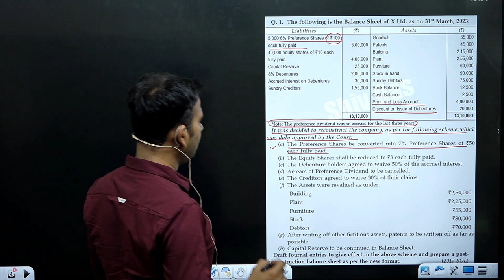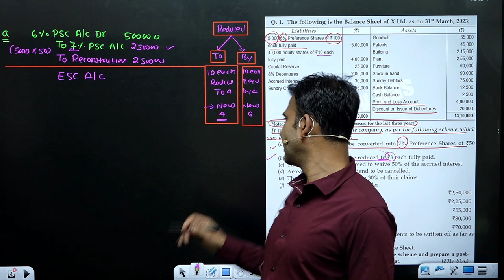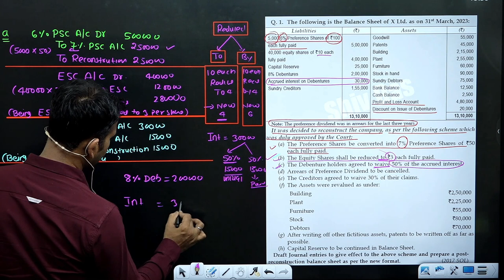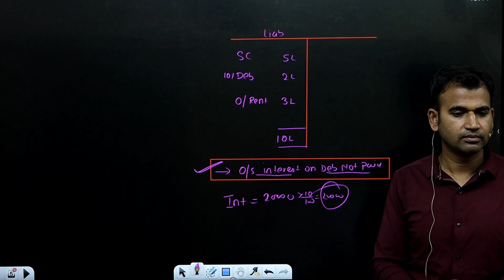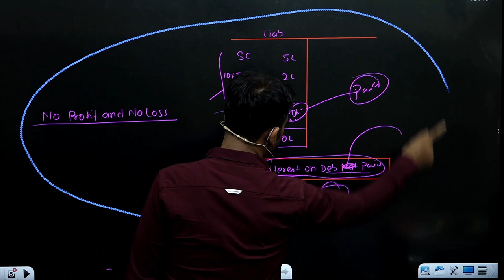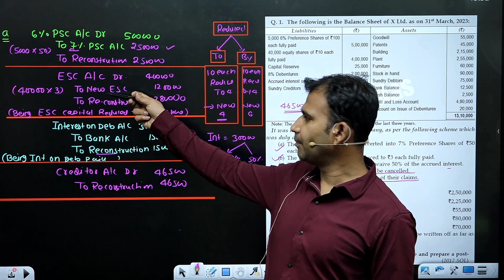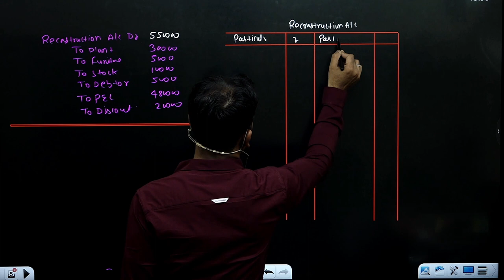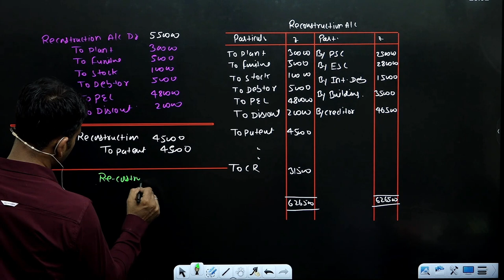corporate account | b.com | test series | 01 test solution | important questions |dusol| by anuj sir